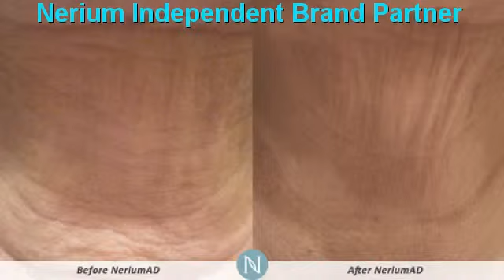Don't' Get Botox San Antonio Get Nerium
Better Than Botox San Antonio ,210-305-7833,San Antonio ,tx,Nerium Botox In A Bottle San Antonio ,Should I Get Botox San Antonio ,Should I Get Botox San Antonio